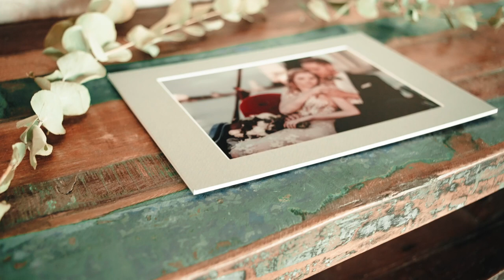Wedding Award Germany 2022: Backstage Trailer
In der Berliner Location "Pier 13" wurde an drei Tagen die Verleihung des Wedding Award Germany 2022 gedreht.
Marc von Yess Film hat alles für euch festgehalten und lässt euch so an unseren Dreharbeiten teilhaben.
Viel Spaß!